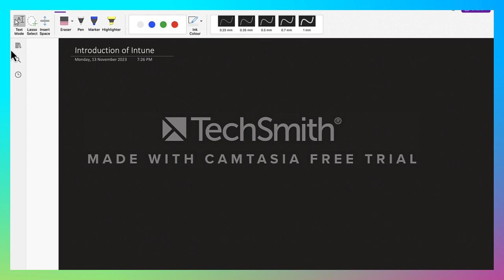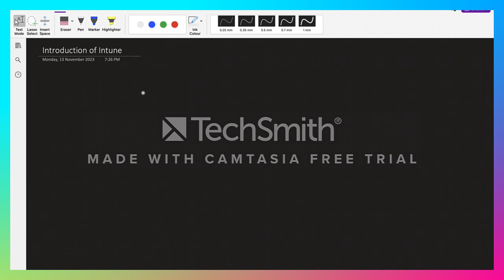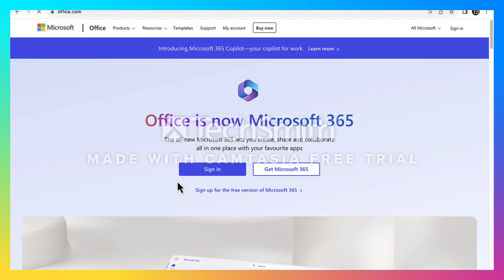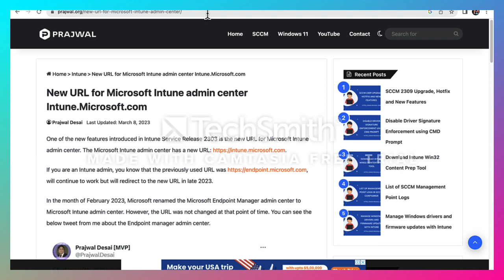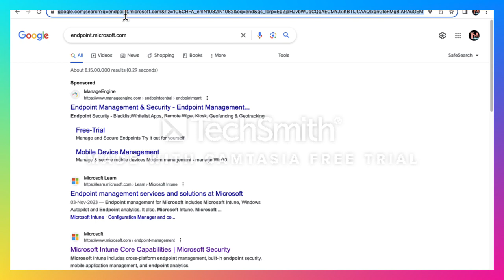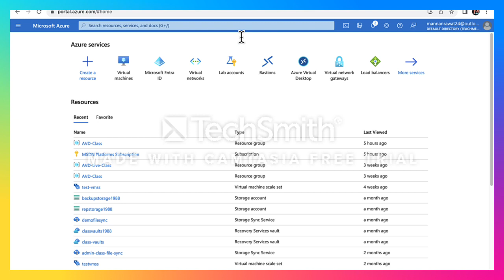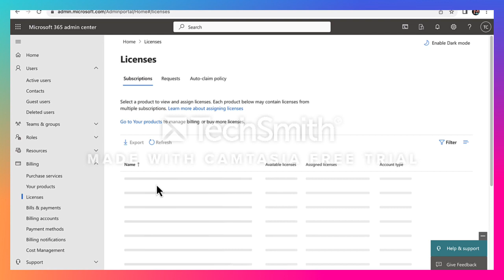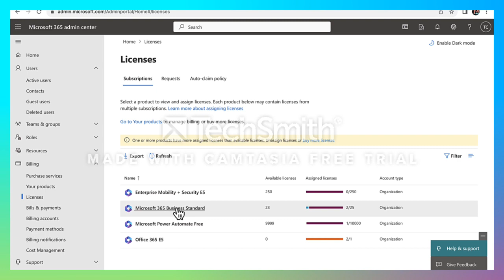Introduction of Microsoft Intune Portal .About Licenses and Azure AD !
Welcome to another live session of Microsoft Intune and in this session you will learn about how to configure and manage Intune portal services step by step guide !